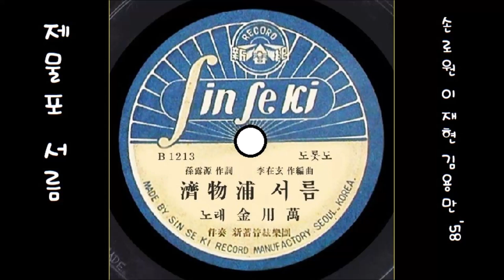제물포 서름 1958 김용만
K-pop 김용만 1958 제물포 서름, 손로원 작사, 이재현 작곡
👌 가사

선창가애 뱃머리를 바라다보고
부르나니 이별가에 파도만 철썩 철썩
잔을 들고 내가 우나 잔을 들고 님이 우나
월미도 작약도에 등대불만 섧구나

흘러가는 황해 바다 뱃길도 많어
달무리가 부서지고 파도만 철썩 철썩
울고사는 내 팔자냐 울고사는 님 팔자냐
제물포 인천항에 등대불만 섧구나

👍 앨범

이 노래는, SP [ 충청도 길손(박재홍)／제물포 서름 ] [ 1958 신세기 레코드 B-1212／3 ]에 실려 있는 노래입니다.